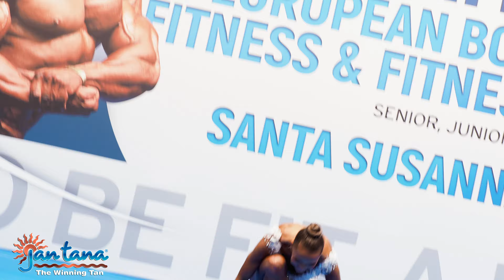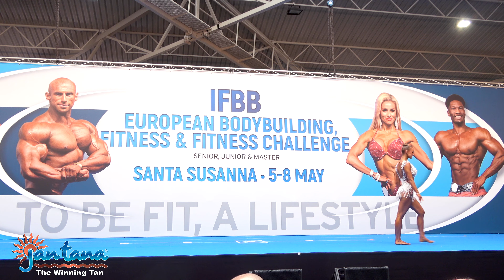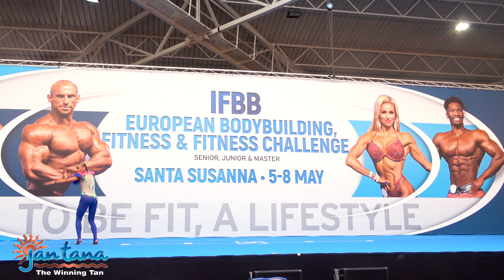Amazing Junior Fitness Athletes - Artistic Fitness Juniors European Championships 2022 (16-23years)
These athletes are just amazing and so incredible.
Junior Overall Class (Each class winner) In Artistic Fitness at the IFBB European Championships 2022.
This Fitness Class  just gives you something really extra with their amazing performances.
These two were the best of all on this day and competes for the Overall title.
The 2 competitors are Vanesa Belova From Latvia and Raluca Velea from  Romania.

Some timestamps and do not miss their amazing Artistic performances
00:00 The Winning  Tan intro
00:20 Artistic Fitness IFBB Overall Juniors Comparisons
01:39 Vanesa Belova  Artistic Fitness Routine
03:37   Raluca Velea Artistic Fitness Routine
05:22 IFBB Artistic Fitness 16-23 Years Overall Winner announced
07:06 The Winning Tan Outro

Cover Model: Vanesa Belova, Latvia